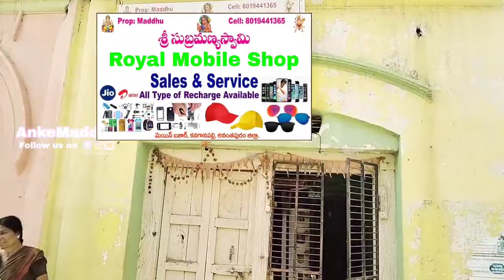కనగానపల్లి గ్రామంలో సీతా రాముల విగ్రహాలకు అభిషేకం, అన్నదాన కార్యక్రమం నిర్వహించారు Ayodhya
500 సంవత్సరాల హిందువుల కల అయోధ్య రామ జన్మభూమి లో "రామ మందిరంలో బాల రాముని ప్రాణ ప్రతిష్ట" సందర్భంగా కనగానపల్లి గ్రామంలో సీతా రాముల విగ్రహాలకు అభిషేకం, అన్నదాన కార్యక్రమం నిర్వహించారు